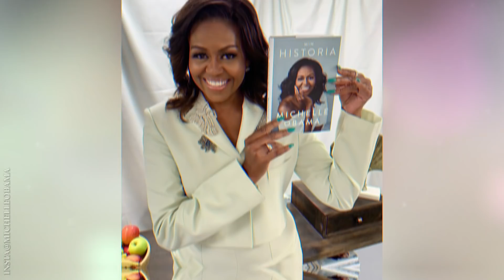Barack i Michelle Obama - najszczęśliwsza para w Ameryce i nie tylko?!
Barack i Michelle Obama - najszczęśliwsza para w Ameryce i nie tylko?! Barack Obama, poprzednik Donalda Trumpa i Joe Bidena,  przez 8 lat pełnił rządy jako prezydent Stanów Zjednoczonych. Jednak jego historia to nie tylko kariera polityczna i historyczne objęcie władzy jako głowy państwa pierwszego czarnoskórego mężczyzny. To przede wszystkim opowieść o wielkiej i trwałej miłości z którą od młodzieńczych lat idzie przez życie. Barack i Michelle będą niedługo świętować 30. rocznicę ślubu. Gdzie i jak połączyły się ich losy? Dlaczego Michelle początkowo odmawiała zgodny na randkę? Czym ją urzekł? I co sprawiło, że to małżeństwo pokochały miliony ludzi na całym świecie? Czy są oni doskonałym przykładem powiedzenia „za każdym wielkim mężczyzną kryje się wspaniała kobieta”? Jak żyją teraz i co jest ich receptą na tak udany związek? Posłuchajcie...